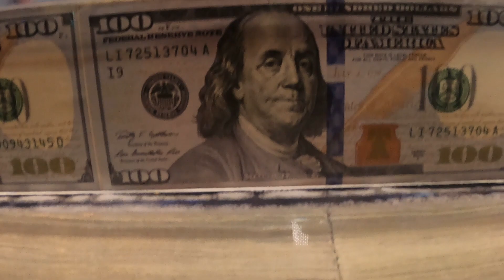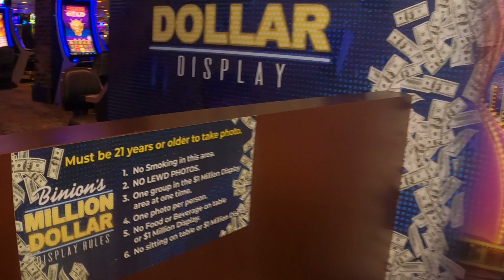$1 Million in cold, hard cash: The Binion's Gambling Hall & Hotel Million Dollar Display, Las Vegas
"Show me the money!" Well, here's the money- $1 million in real USD cash, neatly stacked in a pyramid behind 182 pounds of plexiglass: $42,000 in $1 bills, $688,000 in $20 bills and $270,000 in $100 bills. You can get your picture taken with it and have it sent to your phone. On public display for the first time since 2020, Binion's Gambling Hall & Hotel, Fremont Street, Las Vegas. 6/21/2023.